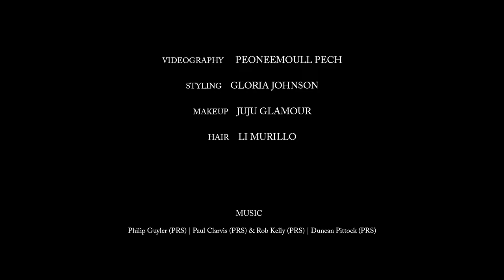Elizabeth Brown Campaign by Peoneemoull Pech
Elizabeth Brown Design Another Wonderland Spring/Summer 19-20 Campaign filmed and edited by Peoneemoull Pech.